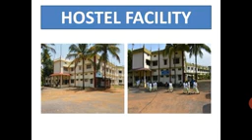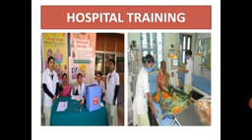Christ college of nursing🏥 is the best college of chattishgarh🥰😍😍🥳🥳😘😘🥰🥰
addmission of bsc. nursing course han been start  🥳🥳🥳